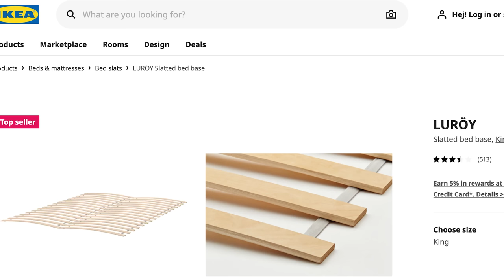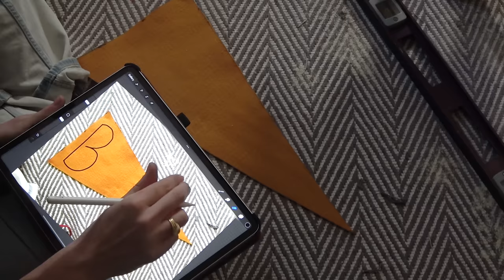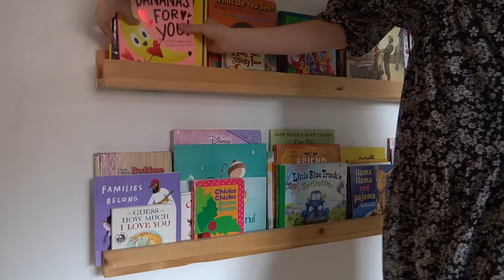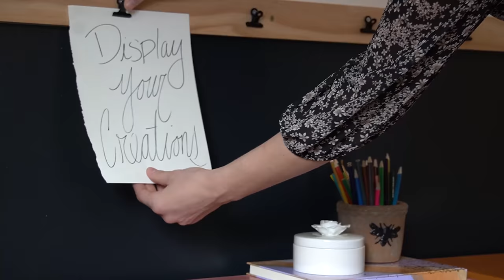Surprise Kids' Bedroom Makeover| DIY TRIPLE BUNK BED| *FUN SURPRISE REVEAL*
While I was at my brothers house I not only tackle the kitchen with him. I also did a special makeover for some of my favorite people, my niece and nephews. The 3 kids share a room so this was a challenging makeover to make this room as functional as it possible could be. and also make this a fun kids room that they will hopefully think is cool in a few year when they are older. I also needed to make this a pretty quick little makeover so that I could actually get it done in time while working on the kitchen.

I start off painting just a little part of the room black. This added a little bit of dimension, aged the space a bit and also gave the room a cooler city vibe that I was going for. After that quick project I got to work painting three small dressers that I got from ikea. Each kid was going to get their own dresser so that this would add storage and give them there own little space in the room to display whatever they wanted.

Then came the biggest project of the makeover. My brother and I built a triple bunk bed for the room. And this was the biggest game changer of the whole makeover. This freed up so much space in the room so that my niece and nephews can actually play in here now. The bunk bed we had designed out was a triple bunk bed where the beds zigzag across the wall giving the kids on the bottom and middle bunk more space above their head. This was such a cool project and is such an eye capture feature of the room now.

Then I finished up the room with some fun little project like making a Pennant to incorprate into a gallery wall. Adding an area where the kids can display their own art work. Then making a letter pillow for each kids bunk.

It was insane amount of work juggling all these projects but I'm so glad I did once I saw how happy they were with their room.